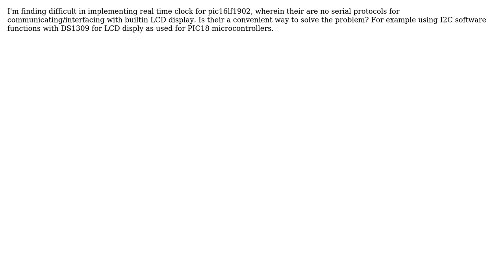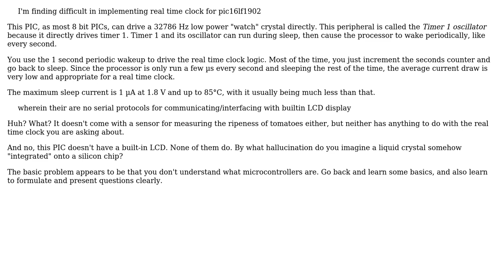Engineering: Real time clock for PIC16LF1902/03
With thanks & praise to God, and with thanks to the many people who have made this project possible! | Content (except music & images) licensed under CC BY-SA | Music | Images & others | With thanks to user user1890 user user1586 user Olin Lathrop and the Stack Exchange Network Trademarks are property of their respective owners. You are responsible for your own actions.